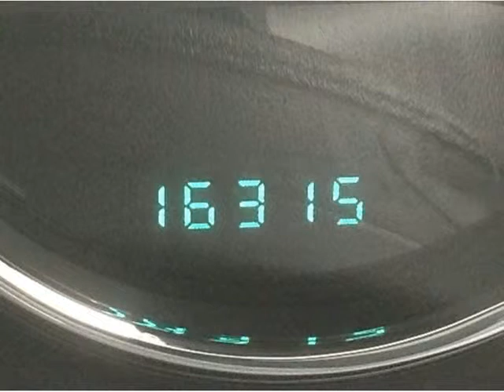2014 JEEP WRANGLER UNLTD SAHARA 3.6L V6 A/T Auto For Sale On Auto Trader South Africa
2014 JEEP WRANGLER UNLTD SAHARA 3.6L V6 A/T Auto For Sale On Auto Trader South Africa

Vehicle Specs:
16000 km
4x4
3.6 l
Petrol
Automatic
4 Doors
Silver